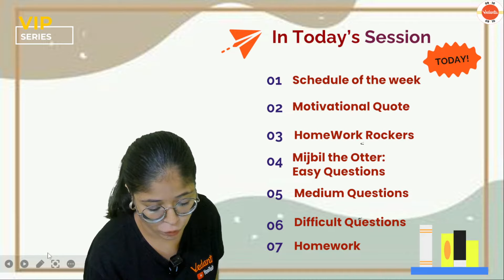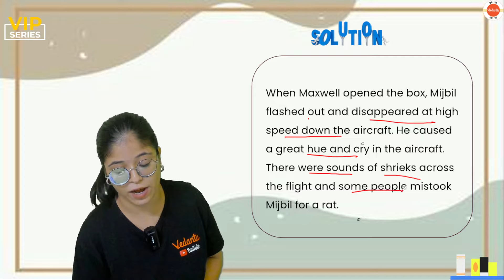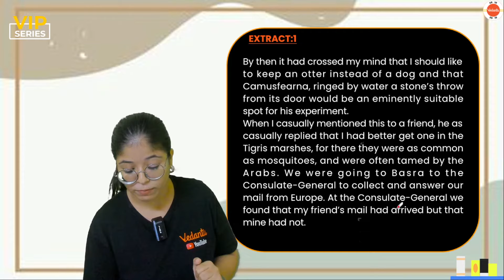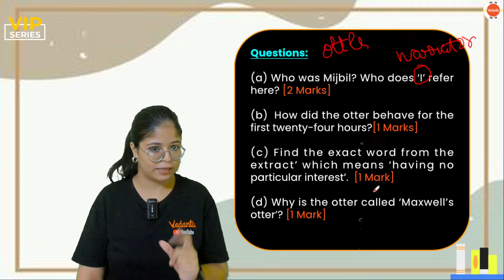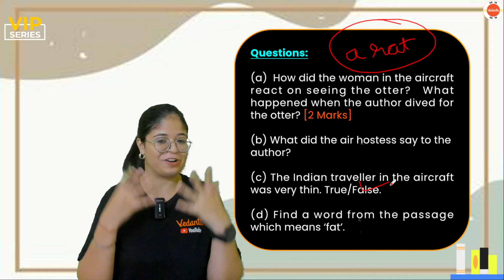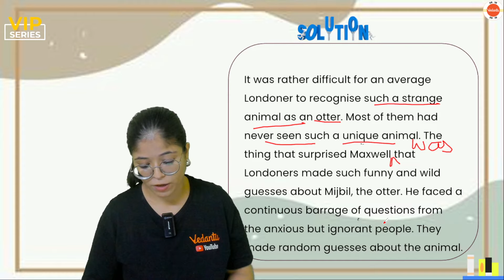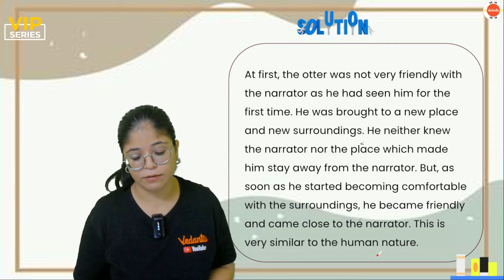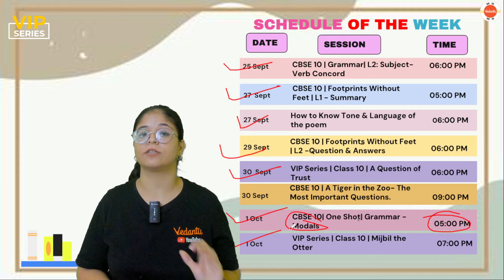Mijbil the Otter Class 10 Previous Year Questions | CBSE Class 10th English Chapter-8 PYQs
In this free YouTube class, Vedantu English Master Teacher Oshin Ma'am will discuss the previous year's questions of "Mijbil the Otter" for CBSE 2024 Class 10th students. Watch the complete video for in-depth knowledge of PYQs of Mijbil the Otter in CBSE Class 10th English Chapter-8.

Class 10
Cbse Class 10 English
Class 10 English Mijbil The Otter Question Answer
Class 10 Mijbil The Otter Question Answer
Class 10 English Chapter 8 Mijbil The Otter Important Question Answer
Mijbil The Otter Question Answer Class10
Mijbil The Otter Class 10 Pyq
Mijbil The Otter Class 10 In English Pyq